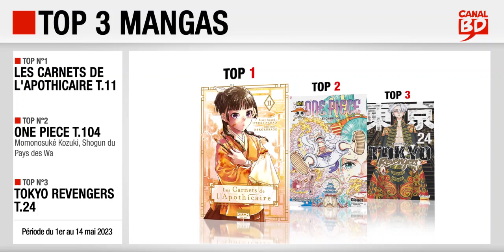01 au 14/05/23 : Top des ventes "mangas" chez les libraires Canal BD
Top 3 des meilleures ventes de mangas, enregistré chez les libraires du Réseau Canal BD, entre le 1er et le 14 mai 2023 :
- Top 1 : Les Carnets de l'Apothicaire T.11 (ed. KI-OON)
- Top 2 : One Piece T.104 (ed. GLÉNAT MANGA)
- Top 3 : Tokyo Revengers T.24 (ed. GLÉNAT MANGA)